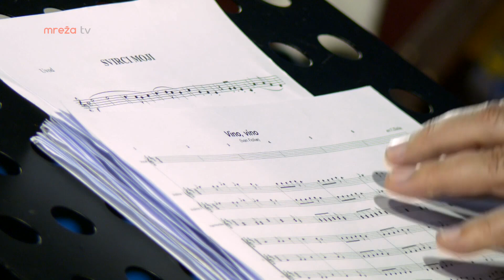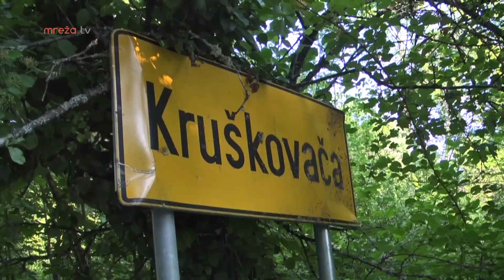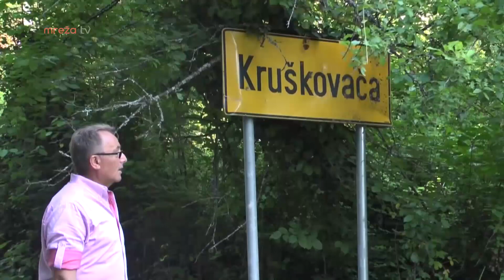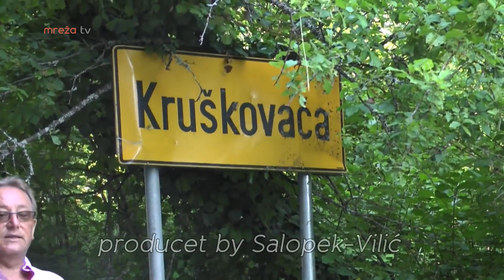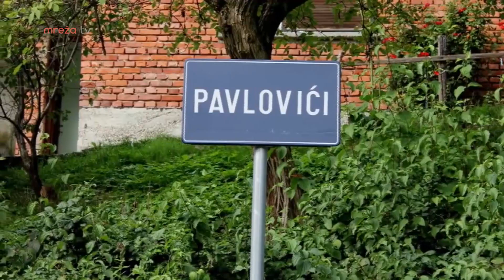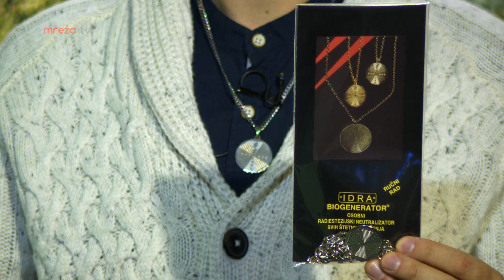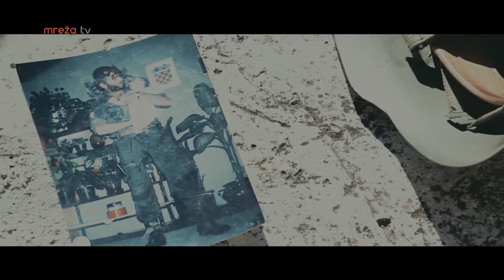FIO SHOW 15.11.2020.